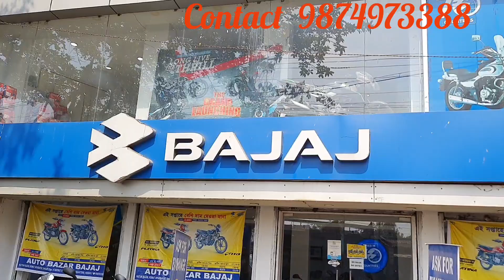2021 Bajaj Pulsar 220F Bs6 New Colour Full Walkaround Review & Price Details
2021 Bs6 New Updated Bajaj  Pulsar 220F New matte red colour Full Walkaround Review with Price